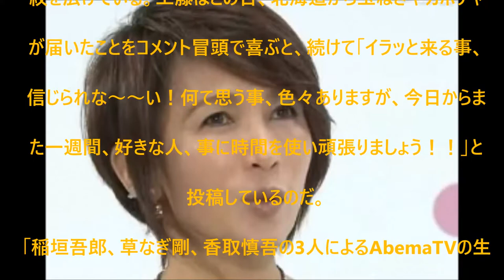【衝撃】工藤静香、元SMAPの3人にブチ切れか、、、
UC6MWunFaUb7723WjPq_Xn_Q?disable_polymer=true